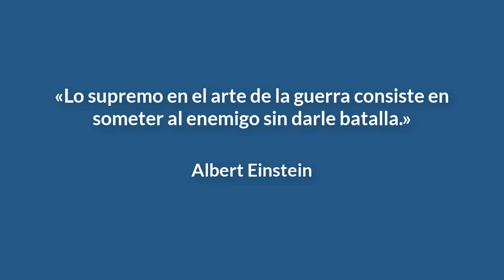Este jugador nunca pierde contra Carlsen - ¡4 victorias y 3 tablas!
Te contamos todo de este jugador.
Libro Perfeccione su ajedrez